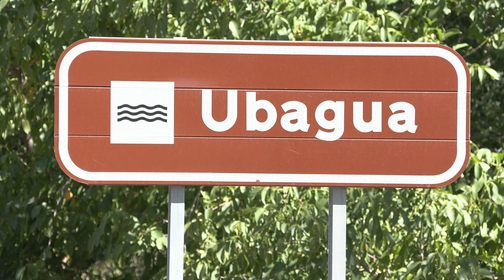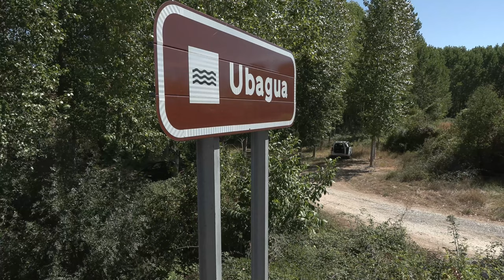Prueban con éxito el uso de una presa móvil para frenar el avance de la perca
El Gobierno de Navarra ha testado con éxito el uso de una presa desmontable para evitar el avance el río Ubagua de la perca europea, una especie exótica invasora (EEI) introducida por el hombre en el embalse de Alloz y que de no frenarse pondría en peligro a las especies locales, como la trucha.

Noticias e información ambienta y de ecología en EFEverde la plataforma global de PeriodismoAmbiental de la Agencia EFE.

Periodismo Ambiental  e Información Ambiental en español.